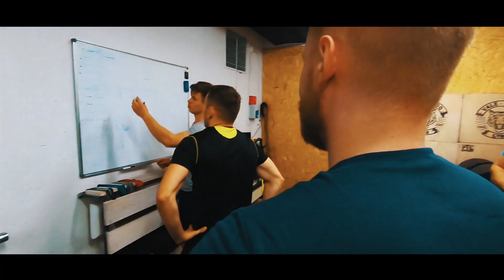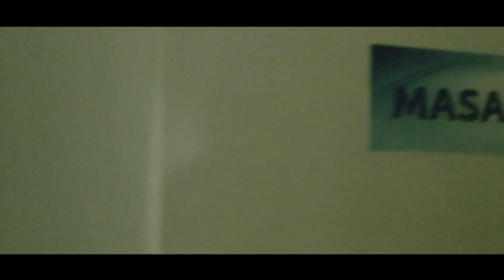Vale Tudo - Fight Gym dla wszystkich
Fight Gym Vale Tudo Białystok ⛩️zapraszamy wszystkich sympatyków sportu na zajęcia sztuk walki 🤼‍♂️ i Cross Trening🏋️‍♂️.
Specjalizujemy się w MMA czyli kładziemy nacisk na boks, kickboxing, zapasy i brazylijskie jiu-jitsu, ale i na MEGA fizykę dlatego mamy nowoczesną siłownię i świetnych trenerów od Cross treningu ✅
Jesteśmy jednym z największych klubów na wschodzie Polski ☑️
Mamy również specjalną ofertę dla rodziców z dziećmi✅.
Trening w tym samym czasie, ale na różnych salach.
Dzieci trenują zapasy, boks, judo, bjj , a rodzice Cross trening, trening stacyjny i boks rekreacyjny.
Nie trać czasu i zadbaj również o swoje zdrowie